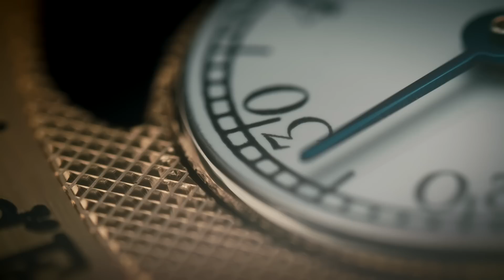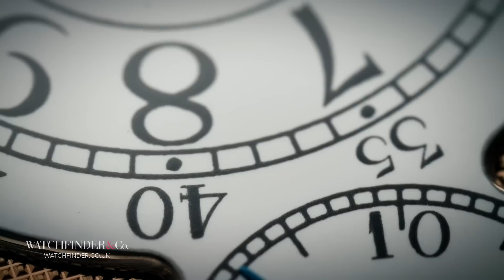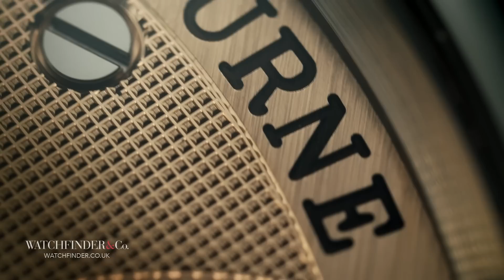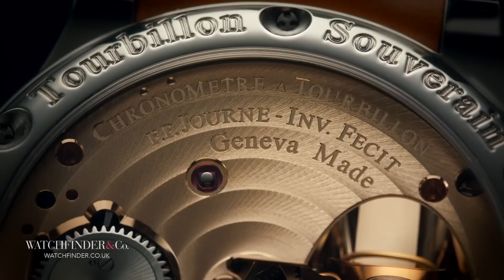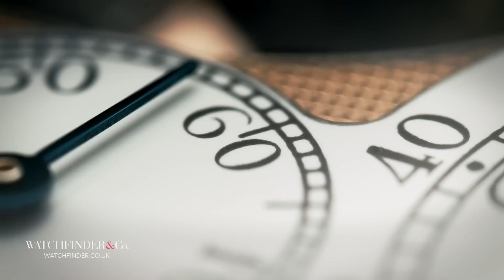This F. P. Journe Tourbillon Watch Fixes a 100-Year-Old Problem | Watchfinder & Co.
The oldest watchmakers have been around for centuries. They’ve contributed to the very foundation of what watchmaking is today, without which the industry would not exist in the way it does. Geneva-based watchmaker F. P. Journe, however, has achieved none of those things. It’s a brand that’s only a few decades old, barely out of its teens, that did not exist through the periods of evolution that shifted clocks to pocket watches to wristwatches. So, how has it fixed a hundred-year-old problem that no-one else could?

Featured Watches:
F. P. Journe Tourbillon Souverain